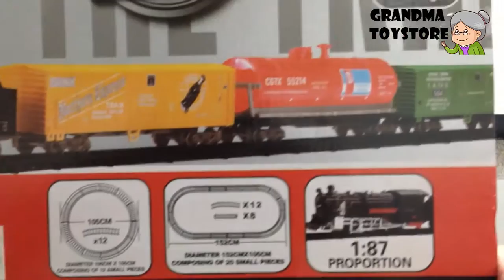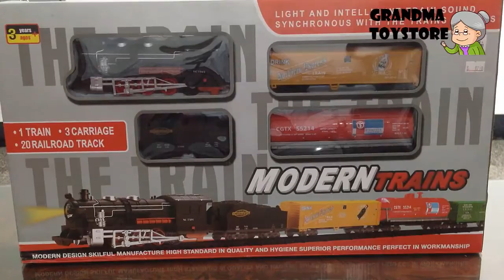Unboxing TOYS - Classic steam train with coal cart cargo track engine sound chu chu train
Grandma toystore unboxing demo/review of Part 1 Classic steam train authentic coal cart cargo track engine sound. Your kids will love this classic Steam engine train that uses coal and carries 3 cars of cargo box trailer.  Put together the train tracks by yourself step by step and have endless fun watching the train goes. 2 part video series.

surprise toys, new unboxing, review happy, favorite fun, excavator construction site toys, chu chu train, Brio train, super train station